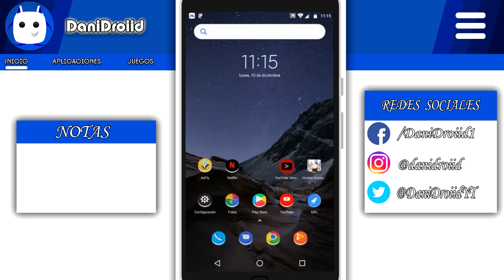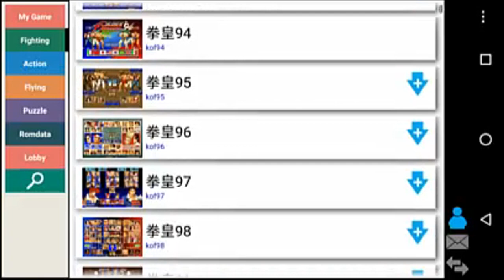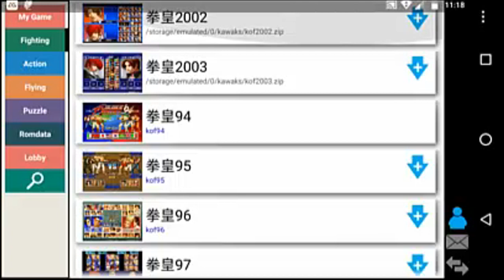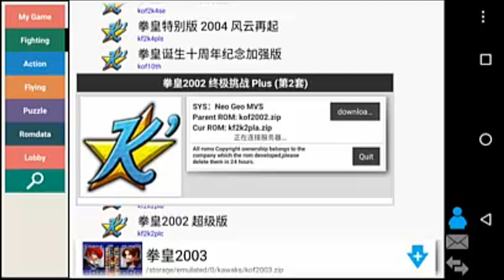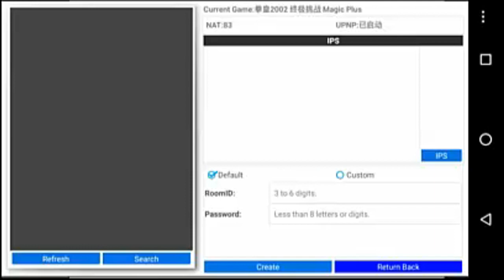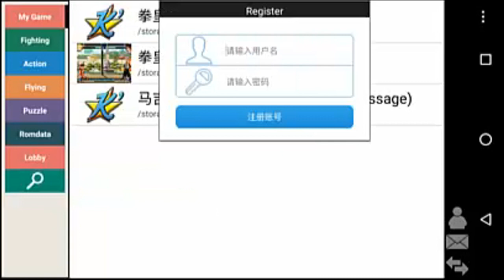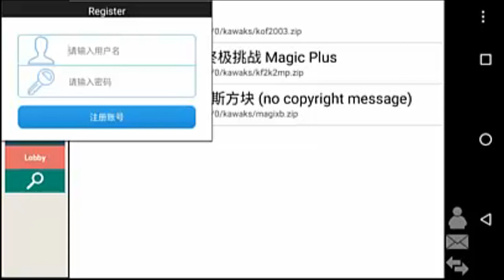¡SORPRENDENTE! SUPER EMULADOR NEO-GEO para ANDROID 2018 | Kawaks Android 2018-2019 | DaniDroiid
⚙Info del Vídeo:
⭐EN EL VÍDEO LES ENSEÑO UN SORPRENDENTE EMULADOR PARA ANDROID, EMULADOR QUE MUY PROBABLE QUE LO CONOZCAN DE PC LLAMADO "KAWAKS" ESTE EMULADOR LES PERMITE EJECUTAR JUEGOS DE NEO-GEO EN ANDROID Y SOBRE TODO SIN LAG NI RETRASOS EN LOS BOTONES

➡️Puedes entrar al SERVIDOR
🔥mc.minebox.es

Copyright ® 2018 DaniDroiid